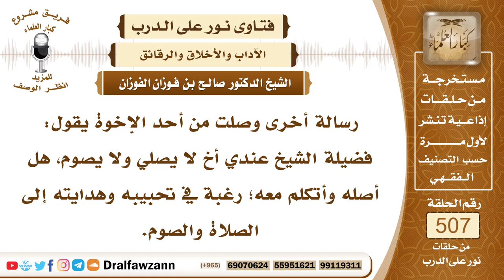7633- هل يجوز صلة الأخ إذا كان لا يصلي ولا يصوم؟ - الشيخ صالح الفوزان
"7633- رسالة أخرى وصلت من أحد الإخوة يقول: فضيلة الشيخ عندي أخ لا يصلي ولا يصوم، هل أصله وأتكلم معه؛ رغبة في تحبيبه وهدايته إلى الصلاة والصوم.
الجواب: الجواب: إذا أصر على ترك الصلاة والصوم فليس بمسلم، والواجب هجره ومقاطعته إذا لم يقبل الهداية ويقبل النصيحة والموعظة، الواجب هجره ومقاطعته، قال تعالى: ﴿لَا تَجِدُ قَوْمًا يُؤْمِنُونَ بِاللَّهِ وَالْيَوْمِ الْآخِرِ يُوَادُّونَ مَنْ حَادَّ اللَّهَ وَرَسُولَهُ وَلَوْ كَانُوا آبَاءَهُمْ أَوْ أَبْنَاءَهُمْ أَوْ إِخْوَانَهُمْ أَوْ عَشِيرَتَهُمْ﴾ [المجادلة: 22]، فأما إذا كان فيه مطمع بأن يهديه الله، وأن يرجع إلى الحق، فإنه يناصحه، ويكرر عليه النصيحة، لعل الله أن يهديه.
السيرة الذاتية:
للاشتراك في قناة الشيخ صالح الفوزان

14_ الشيخ محمد أمين الشنقيطي
يتيوب

15_سماحة المفتي عبد العزيز آل الشيخ
 يوتيوب

رئيس الفريق
لمشروع كبار العلماء